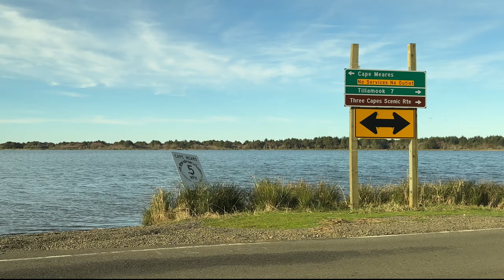Melody for a baby